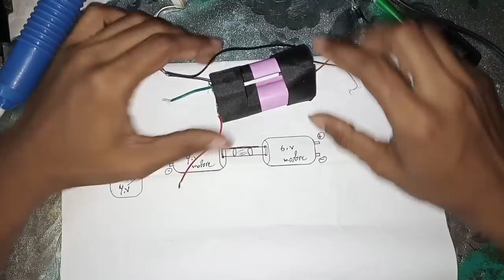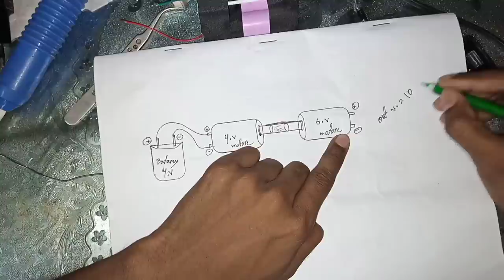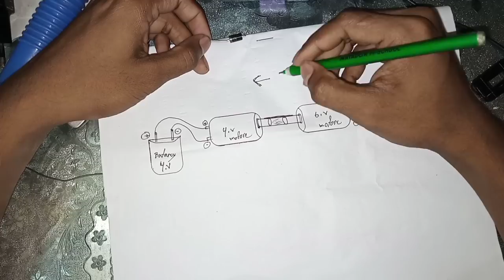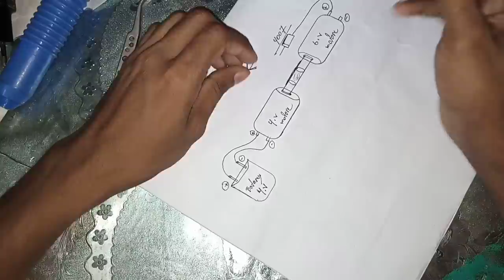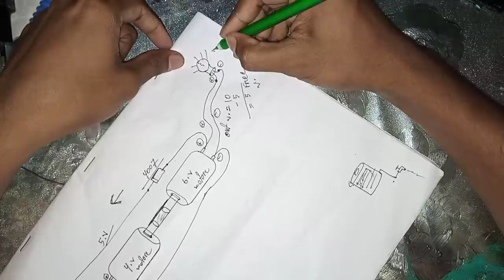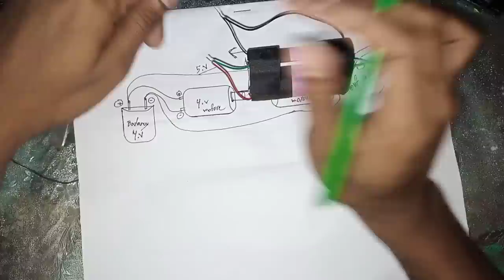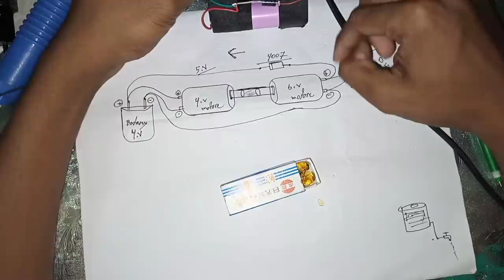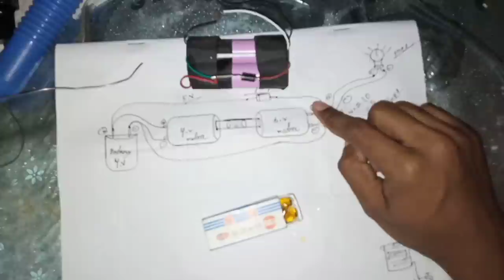যারা ফ্রি বিদ্যুৎ এর ফেক ভিডিও দেখে আশা হারিয়ে ফেলছেন তাদের জন্য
ফ্রি এনার্জি
ফ্রি বিদ্যুৎ
মটর দিয়ে ফ্রি কারেন্ট তৈরি করা
দিয়ে ফ্রি কারেন্ট কিভাবে তৈরি করব
মটর দিয়ে কিভাবে বিদ্যুৎ তৈরি করব
মটর দিয়ে লাইট জালানো
মটর দিয়ে পাওয়ার ব্যাংক
মটর দিয়ে কি কি করা যায়
মোটর
TECHNICAL TECHNOLOGY
Free energy
Free electricity
Creating free current with peas
How to create free current with
How to make electricity with peas
Lighting with peas
Power bank with peas
What can be done with peas

motor